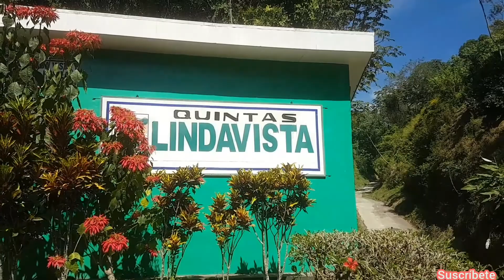Linda vista parte 1 🤩 imposible no conoser este bello lugar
linda vista un bellisimo lugar para vivir
alejado de la ciudad venta de lotes con una linda vista como lo dise el nombre ya con agua y luz para los que desean ir a vivir
y lo mejor es construir tu casa como tu lo deseas un dia llegara en que linda vista sera uno de los mejores lugares para vivir